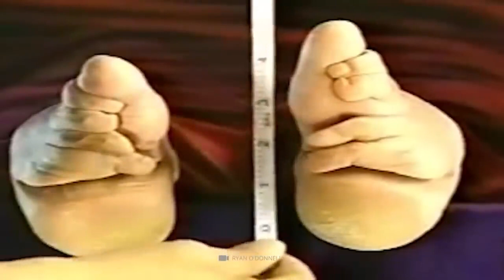पुराने ज़माने के अजीबो-गरीब फैशन _ Weirdest Fashion Trends